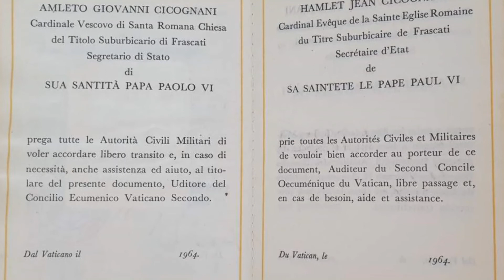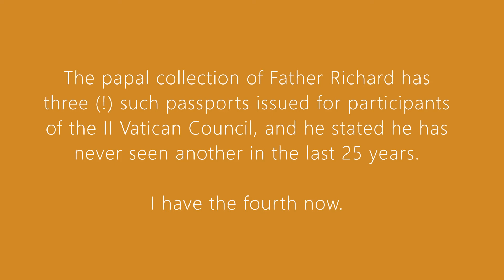Vintage Passport Collector: Holy See (Vatican) passport for the Second Vatican Council 1964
TOM TOPOL is a passport history expert and author with several publications. His website passport-collector.com and his book LET PASS OR DIE are a goldmine on historic passports. Each travel document was an artwork, no passport looked the same because of the individual, beautiful handwriting, colorful stamps, visas, and, of course, the most curious passport pictures introduced roughly just 100 years ago.